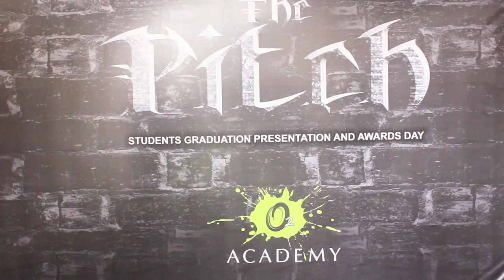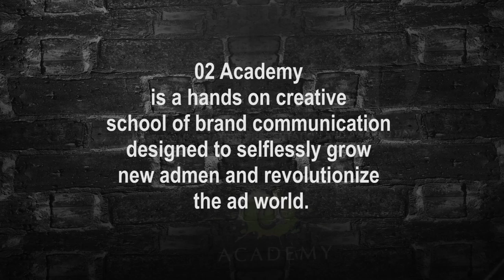SEE WHAT HAPPENS AT 'THE PITCH' IN 02 ACADEMY LAGOS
The pitch is  a day dedicated for the students work presentation.. They receive a brief from a real life client and are made  work on the brief and compete amongst themselves. They are judged by a panel of top industry experts who finally decides on the winning team